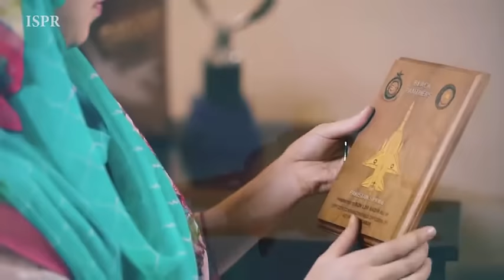Atif Aslam | Kabhi Parcham Mein Liptay Hein | National Song 2020 | Love You Pakistan